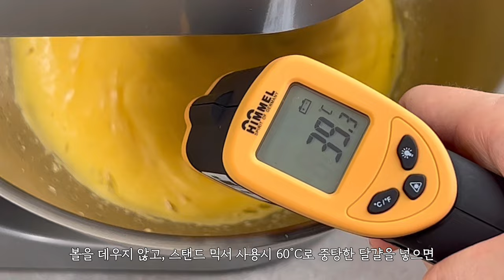🤎촉촉하고 부드러운 초코 제누와즈 완전 정복! 꿀팁 얻어가세요~ 고운결 만들기,각봉없이 자르기 (케이크,스펀지,시트,홈베이킹) chocolate genoise recipe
안녕하세요~ 예당입니다 😊
오늘은 초코 제누와즈 완전 정복해보아요!!💪
코코아의 지방분 때문에 일반 플레인 제누와즈보다 만들기 까다롭지만
저희 당근들 성공기를 위해 팁 낱낱이 다 풀어볼게요!!🥕✨

원래는 르뱅 쿠키 업로드가 예정되어 있었는데
딸기 철이 얼마 남지 않아 먼저 올리게 됐어요🥹
죄송해요 르뱅 쿠키는 딸기 케이크 업로드 후
올라갑니다 아 조금만 기다려주세요~!
이 딸기 케이크 정말 정말 맛있으니 꼭꼭
만들어보세요!! 완전 추천드립니다❤️

코코아 파우더의 지방분은
반죽에 들어갔을 때 기포를 많이 깨트리기 때문에
같은 중량으로 만들더라도
묵직하고 높이가 낮은 제누와즈가 나올 수 있습니다

하지만 밀가루를 섞은 후, 유지와 함께
넣으면 코코아와 반죽이 맞닿는 시간을 줄여주어
거품도 비교적 잘 살아있고, 훨씬 안정적으로 만들 수 있어요

제가 같은 레시피로 가루류에 섞은 것과
영상의 방법으로 만들어 비교했을 때
확실히 상태가 다르게 나오더라고요

가루와 함께 섞은 것이 더 어렵게 느껴져서
초보 분들이 만들기엔 이 방법이 더 나을 것 같다는
생각을 했습니다
소량이면 상태가 더 확확 변화하기 때문이에요

이 레시피의 특징은 노른자 비율이 높아요
갑자기 수분을 확 끌어당기는 코코아 파우더가
수분 비율이 낮고 지방분이 많은
노른자에는 잘 덩어리 지지 않는 모습을 볼 수 있습니다
또 황란의 비율이 높으면 고소하고 부드러운 풍미 가득한 제누와즈를 만들 수 있어요

반죽을 할 때 주의하실 점은
아무래도 지방분이 많은 코코아가 기포를 깨트리기 때문에
혼합 횟수가 많으면 반죽의 거품이 다 깨져버릴 수도 있지만,
혼합 횟수가 많아지면 글루텐이 생깁니다
이 글루텐은 제누와즈에서 질깃하고 쫄깃한
식감을 주니 혼합을 너무 많이 하지 않도록 주의해요

또 온도가 매우 중요한데 흰자는 차가워도
거품이 잘 올라오지만 황란의 지질은
기포 형성을 막기 때문에 따뜻하게 중탕하여
표면장력을 약화시킨 후 기포를 형성시킵니다
황란이 많이 들어가 있는 만큼
온도에 신경 써주시면 좋아요

반죽과 버터의 온도가 중요해요
작업 시, 반죽의 온도나 버터의 온도가 떨어지면
버터가 굳으면서 무거워져 바닥에 가라앉게 됩니다
그러면 잘 섞이지도 않고 기름띠가 표면에 생길 수 있어요
그리고 밑에 버터만 떡지는 결과물도
나올 수 있습니다

그래서 볼과 함께 중탕하여 따뜻한 온도가 오래
유지 될 수 있도록 해주세요

만약 저처럼 스탠드 믹서를 쓰는데
화상의 위험 또는 어깨가 아파 믹서 볼의
중탕이 어려운 경우
60℃로 중탕 온도를 맞춰 믹서볼에 넣어주세요
차가운 볼에 닿아 40℃ 정도로 온도가 떨어집니다

대량 생산 시 볼이 매우 크기 때문에
볼과 함께 중탕하기 어려운 경우가 꽤 있어요
그럴 땐, 믹서 아래에 따뜻한 물을 받쳐
따뜻하게 유지하거나 믹서 아래에 버너를
아주 약불로 켜두어 온도가 떨어지는걸 방지합니다
대량생산 시 작업시간이 훨씬 길어지기 때문이에요
토치질도 가끔 하는 경우가 있는데
제누와즈 같은 경우 잘 익을 수 있어서
추천드리진않습니다

나만의 레시피를 만드시고 싶으신 분들은
재료의 특성을 알아두시면 좋습니다
우유를 생크림으로 대체하면 비교적 유지방이
많은 생크림은 촉촉하고 리치한 맛이 나요
하지만 수분이 비교적 적기 때문에 제누와즈의
수분감은 줄어듭니다

그리고 빵칼 구매하셔야 하는 분들은
조금 긴 걸로 사시는 걸 추천드려요
짧으니 너무 불편하더라고요

달걀 무게는 100g이라고 표기되어 있지만
체에 거르면 손실이 생겨서
조금 더 계량해 주세요
또 코코아 파우더는 꼭 좋은 걸로 사용해 주세요
달걀이 많이 들어가는 만큼
질 좋은 달걀도 맛에 영향을 많이 미칩니다

그럼 시작할게요~!

제누와즈
높은 1호 틀
1개 분량 (1.5cm 3장)

달걀(전란) 100g (~110g)
노른자(황란) 60g
꿀 16g
설탕 80g
박력분 64g
코코아 파우더 (발로나) 16g
버터 20g
우유 30g

- 체에 거르면 달걀 중량이 손실 나므로 조금 더 계량해 주세요
- 충분히 식힌 후 잘라주셔야 떡지지 않아요
- 완성 후, 하루 안에 사용해 주시고, 실온에서 보관해 주세요
24시간 내 사용하지 못할 경우
냉동 보관해 주세요. 냉동 보관은 2주까지 보관이 가능합니다

레시피 사용 시 출처를 밝혀주세요~!
판매 외, 2차 편집, 영상 제작, 클래스,등 상업적 이익을 원치 않습니다

재컨텐츠 하지 말아 주세요

짧게는 몇 주, 길게는 한 달 넘게
열심히 테스트하여 만든 제작물입니다
대본, 설명까지 그대로 가져가지 마세요